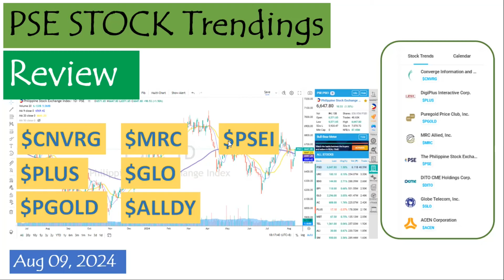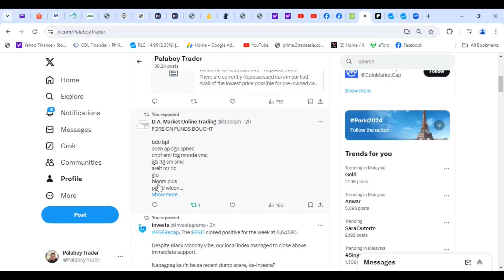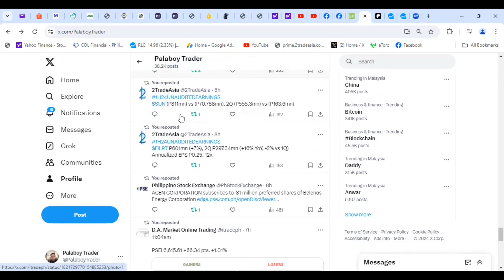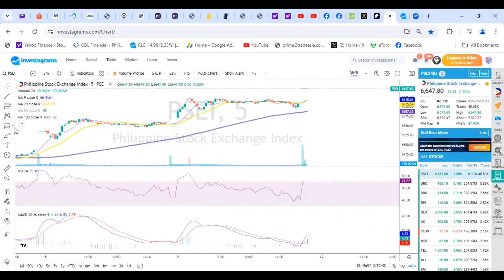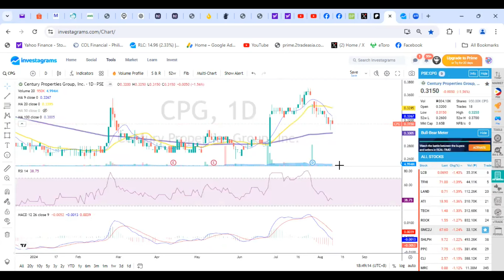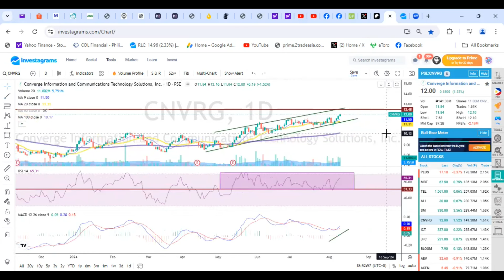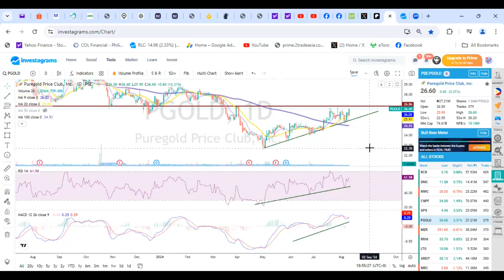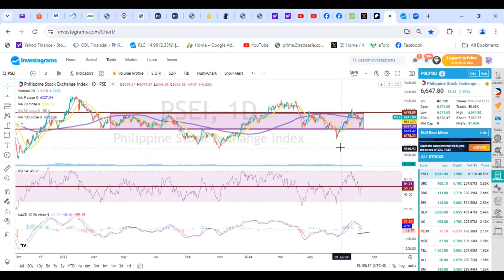PSE Stock Trendings Review: August 09, 2024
✅Gadgets
4K Ultra HD Action Camera Underwater Helmet Video Recording